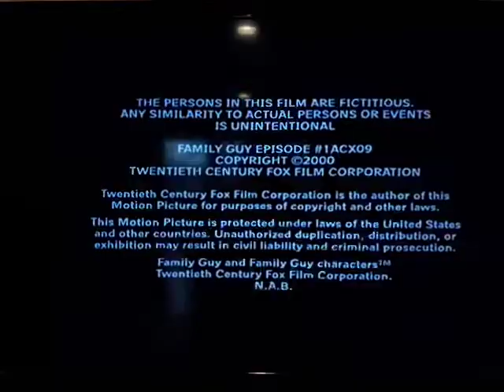Fuzzy Door Productions/ 20th century fox Television/ 20th Television (2000)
On TOON: Family Guy: Running Mates